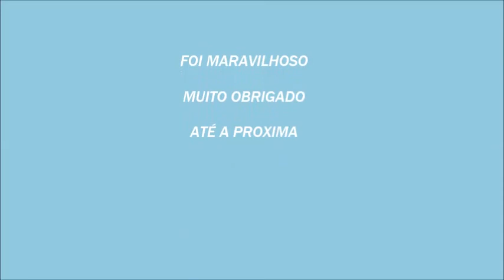Encontro Do Grupo 100% Nostalgia CASA DO VINIL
N O S T A L G I A    R E F I N A D A